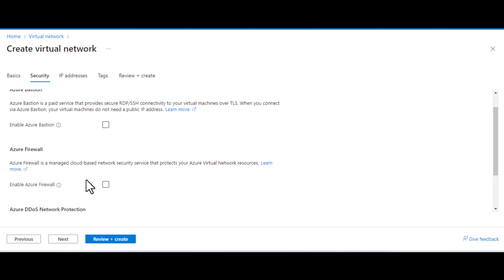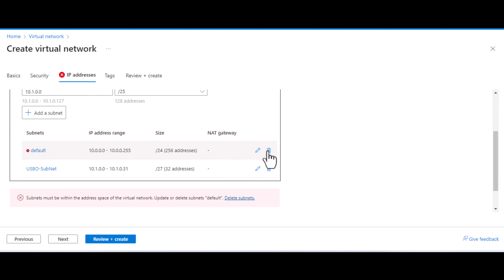How to Create Virtual Network and Subnet | Azure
In this video i will show How to create Azure virtual network and subnet,You can divide a virtual network into multiple subnets for organization and security. Each NIC in a VM is connected to one subnet in one virtual network. NICs connected to subnets (same or different) within a virtual network can communicate with each other without any extra configuration.